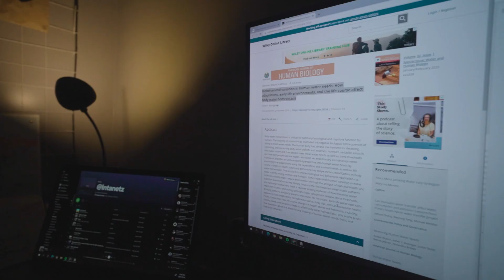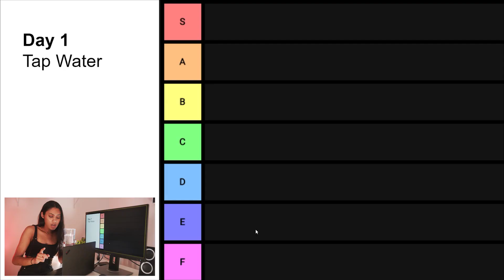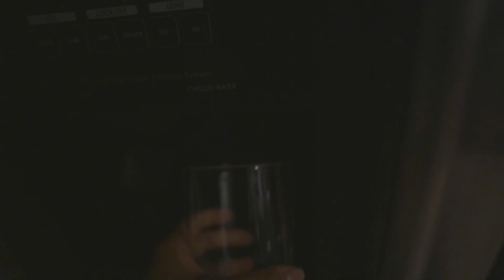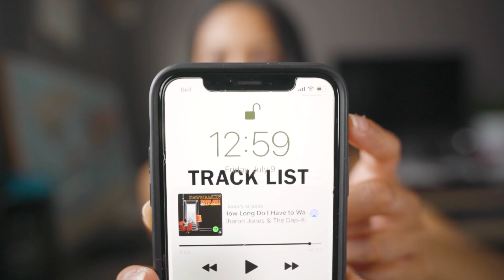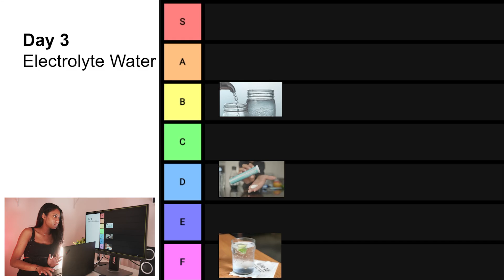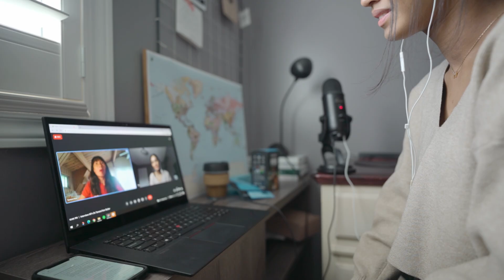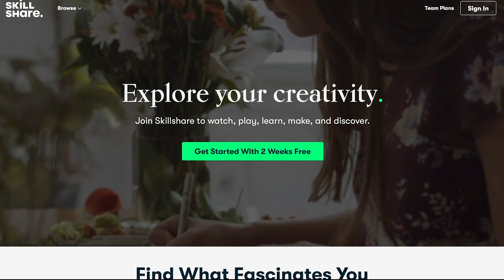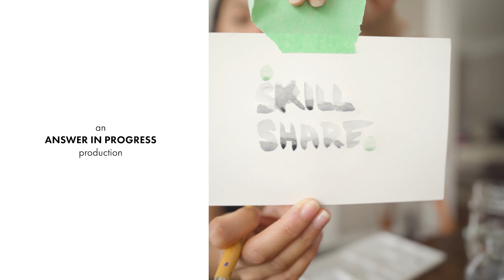i tried 5 types of water (to find the best one)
What's the best water to keep you hydrated? In this video, Melissa experiments on herself by drinking tap water, carbonated soda water, electrolyte water, purified water, and no water to see whether one is superior to stay hydrated.

CREDITS
Produced by Melissa Fernandes
Production Assistance River Shepherd
Special Thanks to Dr. Tamara Hew Butler

TIMESTAMPS
00:00 i know im not the only one
00:55 research montage obvi
01:30 melissa becomes a wet lab rat
02:33 a normal day
03:06 melissa's new enemy, CO2
04:19 srry sabrina, ur wrong
06:11 melissa vs the wild
08:43 sabrina's brilliant idea for melissa
09:41 time for some real science
12:55 paying the bills

Why do you drink water? Because you can't eat it.